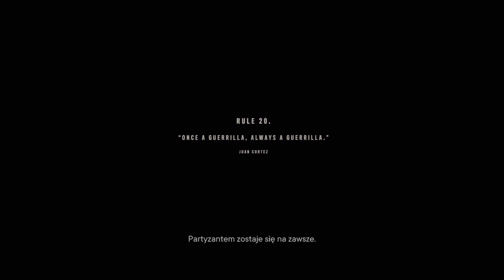Far Cry 6 Secret Ending